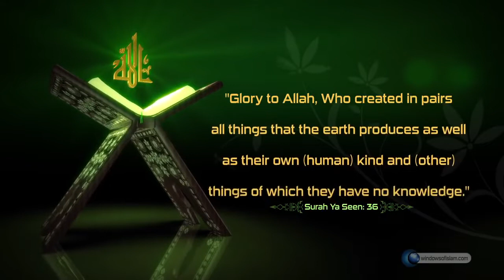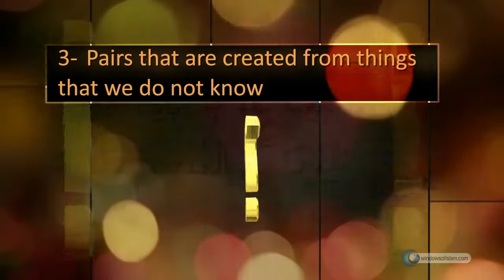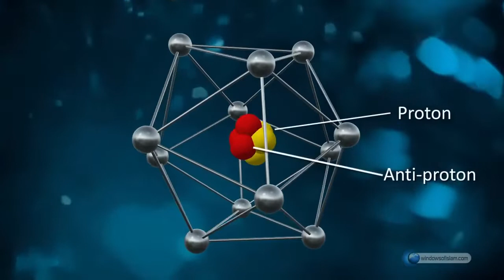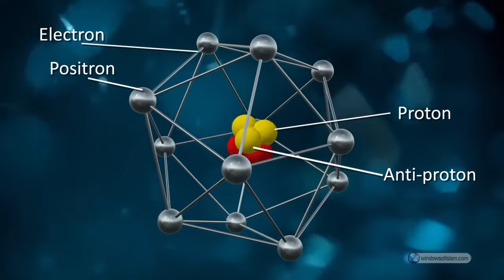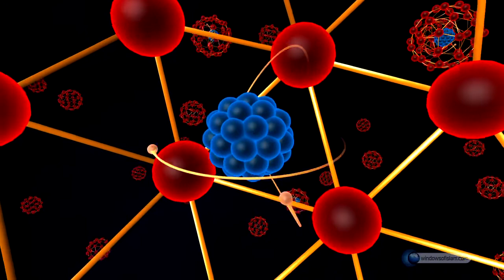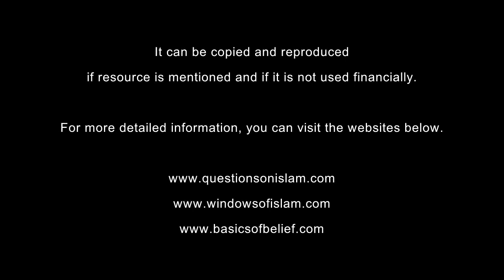Wetenschappelijke wonderen van de Koran, 18 - De schepping in paren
@Windows of Islam   Is de eigenaar van de video. We hebben het vertaald naar het nederlands.